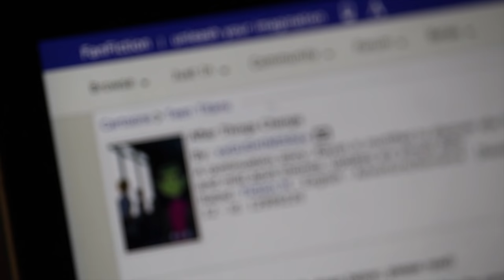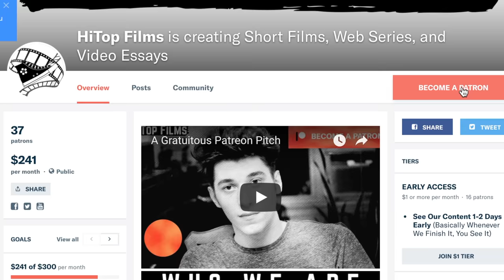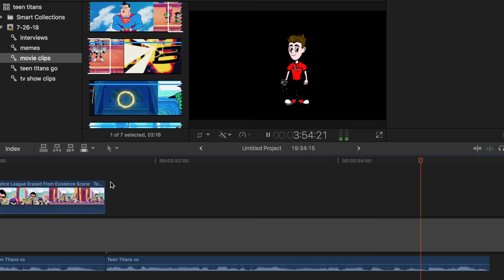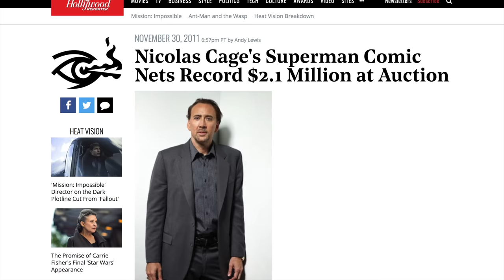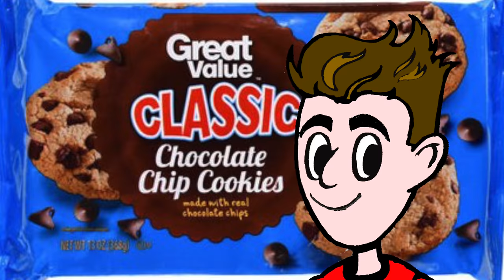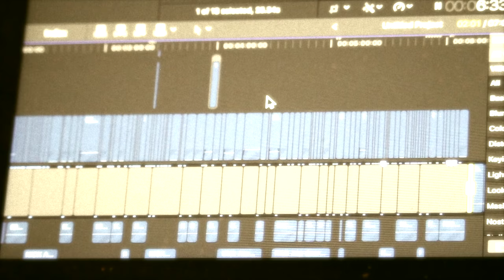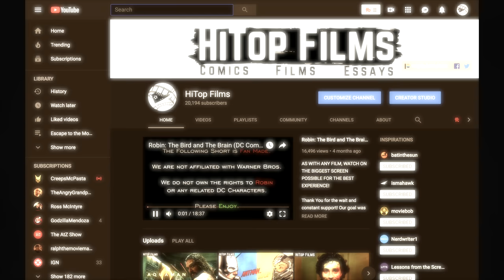Teen Titans GO! is The BEST Superhero Movie of 2018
Teen Titans Go! To The Movies is the Best Superhero Movie of 2018. It really is. We here at HiTop Films believe that Teen Titans Go! (or just Teen Titans Go) is a masterpiece. In this review, or video essay, or even short film, Teen Titans GO! Alex discusses the cinematic merits of the film and of the hit Cartoon Network show. That hit Cartoon Network show being Teen Titans Go! You know how HiTop Films feels about the DCEU movies, so this was a bit of a shocker. No, once again this is not a Spider-Man Video Essay, or really even any kind of Video Essay. This is more of a movie review, or a Teen Titans Go Review, or Teen Titans Go! Review, or Teen Titans GO! To the Movies review. Whatever you want to call it, the point is that you should watch this HiTop Films video, it’s a funny one. If the Youtube algorithm decides not to pick up this video about Teen Titans Go! To the Movies, then feel free to

Caroline Seekings
Dean Focareta
John Earley
Joseph Vera
Margaret Bidinotto
Mary Clare Bunce
Michael Travis
Wiley Todd

Social Media Advisor: Jordan Jackson

The more people interested in our films, the better they will be!